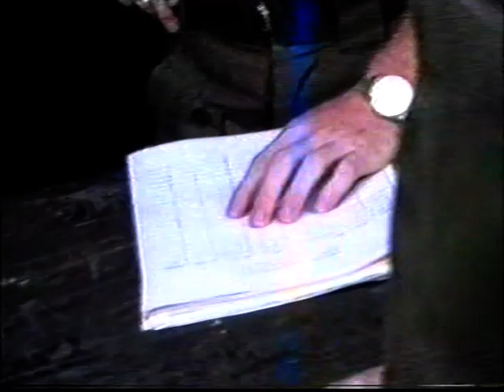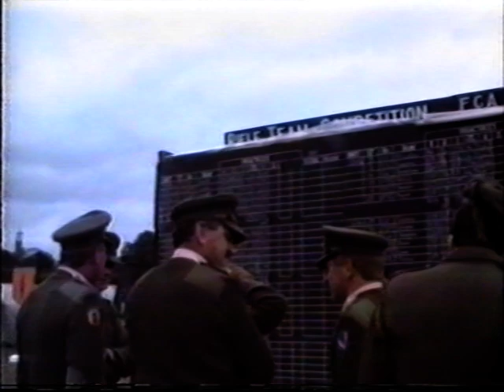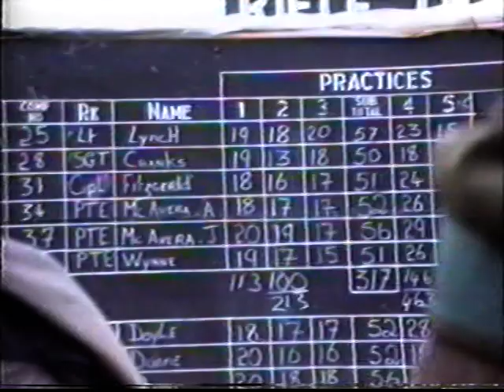IRISH ARMY RESERVE (F.C.A) ALL ARMY FALLEN PLATES COMP CURRAGH CAMP 7TH BN EASTERN COMMAND(1)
ALL ARMY FALLEN PLATES COMP IN THE CURRAGH CAMP , THIS WAS THE LAST YEAR THE .303 LEE ENFIELD WAS IN USE BY THE IRISH RESERVE .